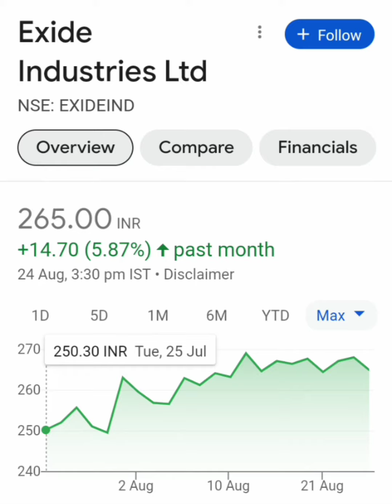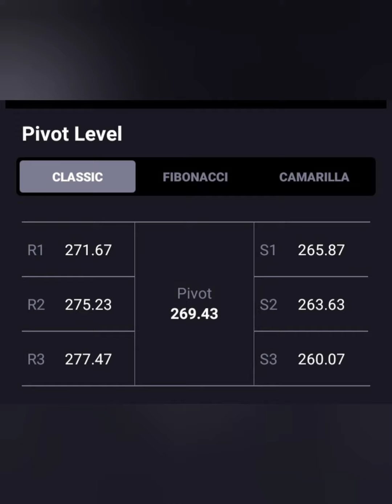EXIDE INDUSTRIES SHARE LATEST NEWS📈LONG TERM में जा सकता हैं 500+💥आगे क्या करें💥BUY HOLD SELL📉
stock market
exide industries share latest news today